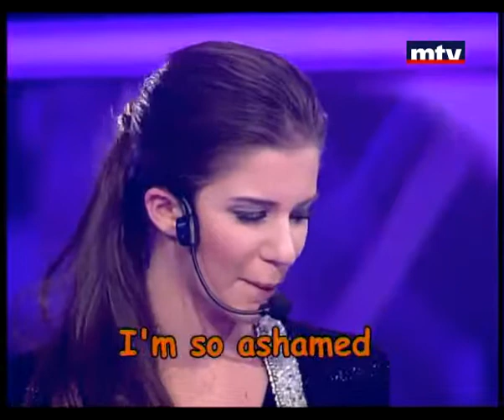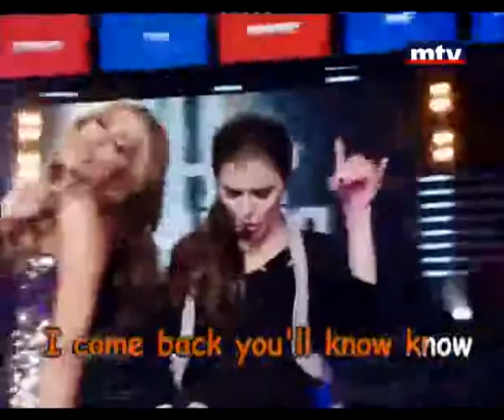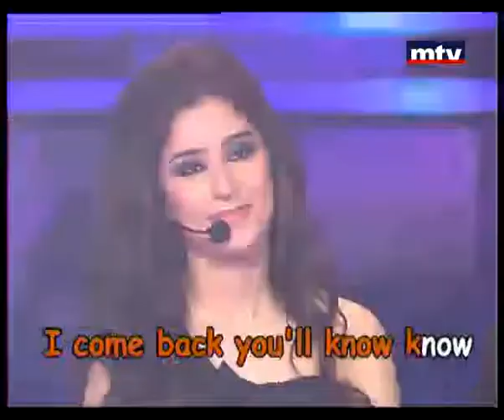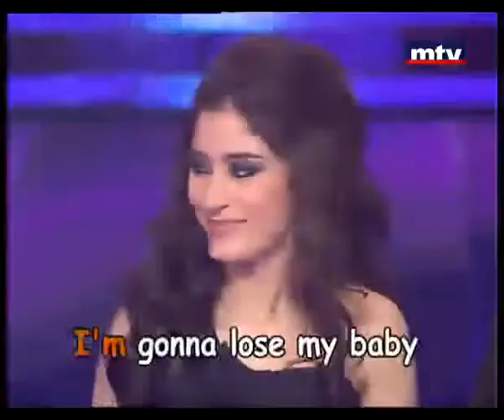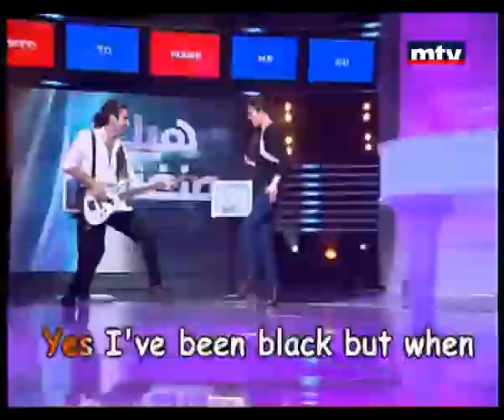النجمه لارا اسكندر-P5- Heik Menghanni